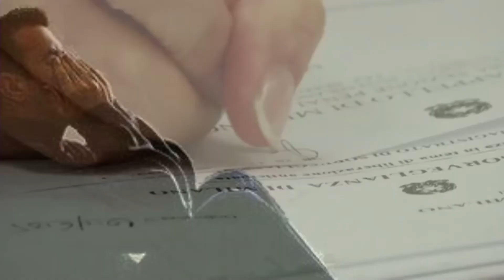Canzoni evangeliche - Original Cover - Alex Maker Peace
Dedicato a tutte quelle famiglie che hanno parenti chiusi in carcere. Oh!! Mio Gesù comunica a costoro la Fede in Te, la forza d’animo, la purezza nel loro spirito, la speranza,  perché in queste persone, chiuse dentro, giustamente o ingiustamente, c’è il seme della bontà, dell’amore.
Abbiate tutti fede in Dio. Pregate, perché Dio è grande. Per Lui nulla è impossibile!!